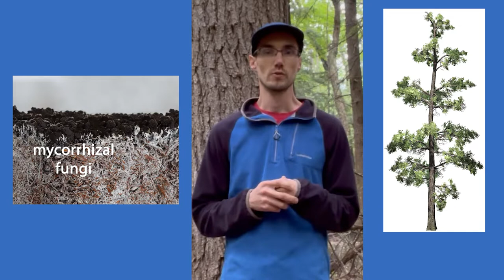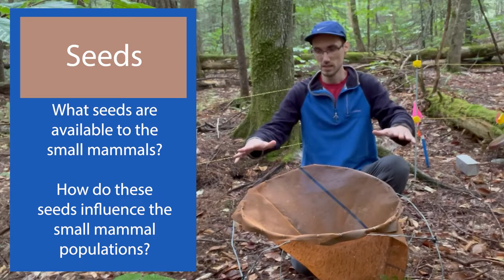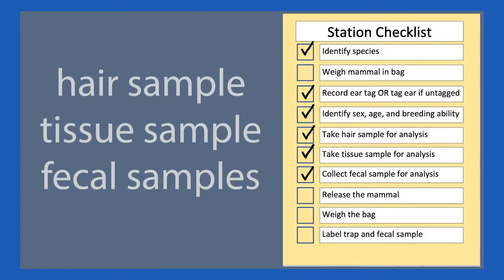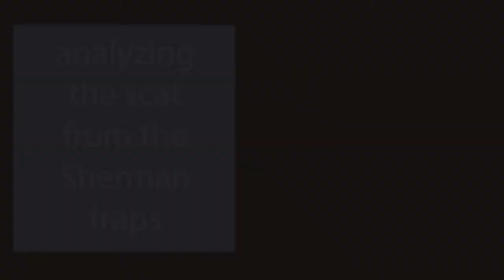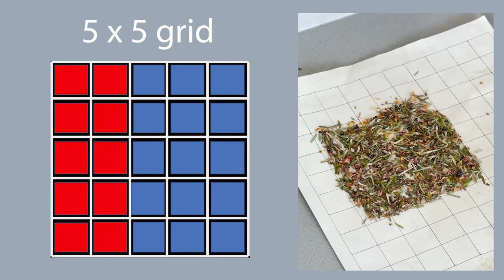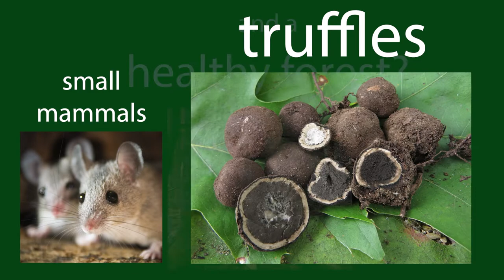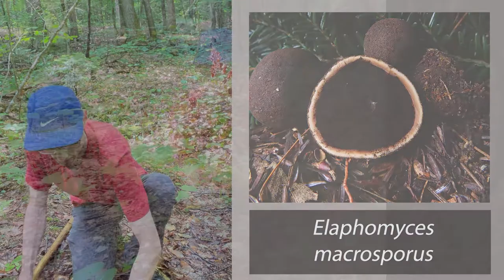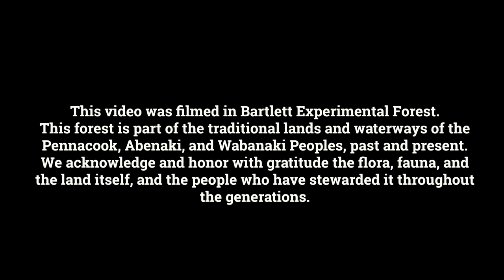Forest Ecology Research: Interactions between small mammals, mycorrhizal fungi, and trees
This video highlights Ryan Stephens' fascinating research studying the interactions between small mammals, mycorrhizal fungi, and trees at Bartlett Experimental Forest in the White Mountains of New Hampshire.